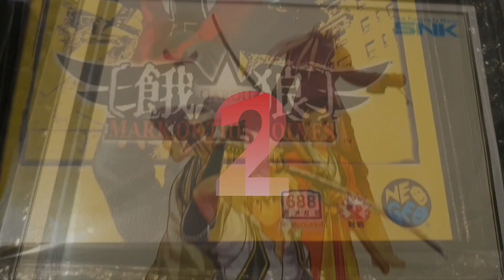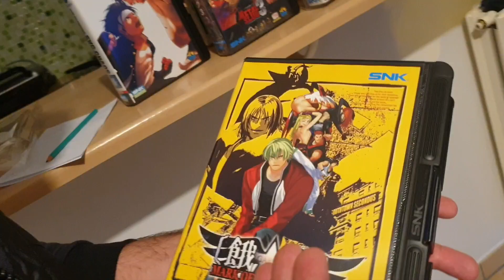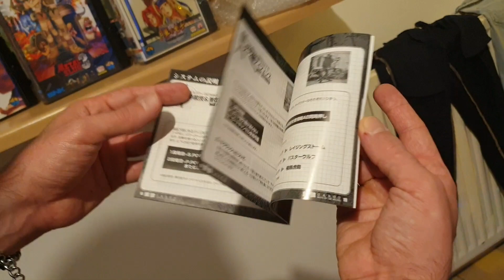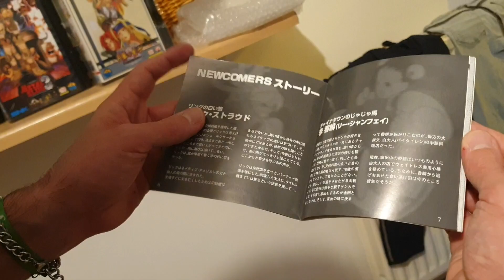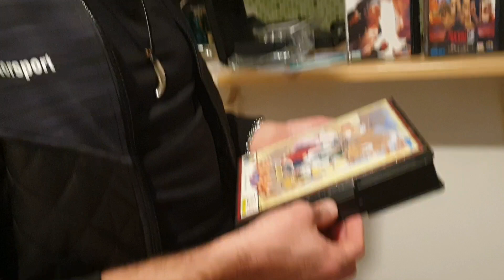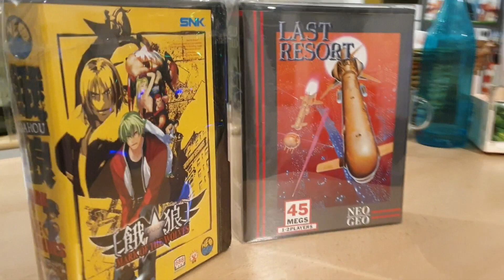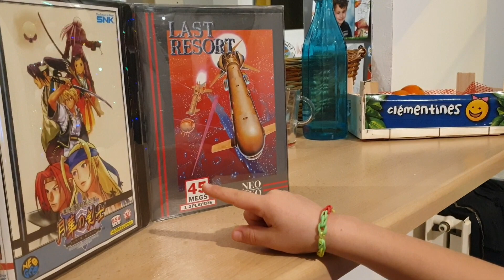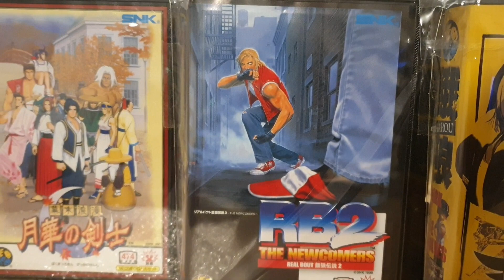My NeoGeo AES Collection - Upgrade Collection (fin 2020).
Bonne année, bonne santé à tous.
On revient un petit peu sur le contenu de la chaîne et vidéos à venir.